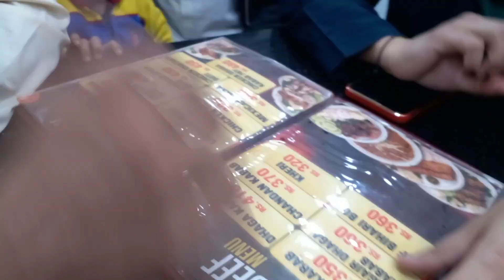karachi famous food street|pakistan biggest food street burns road| yummiest and spicy food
karachi#pakistan